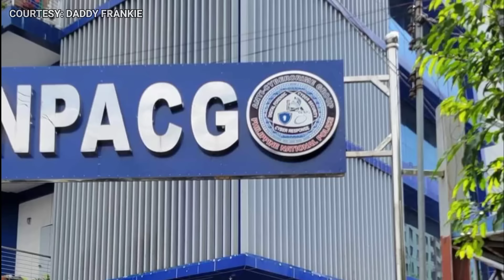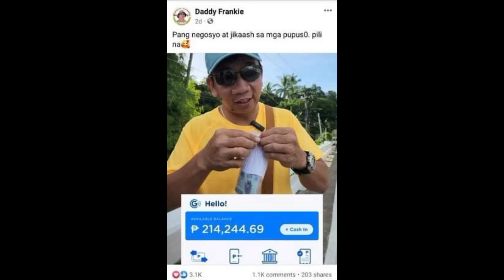Daddy Frankie Gumawa na ng aksyon! ipapakulong na ang Manloloko! Foreigner Tatay James Napasaya!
Part5- Unang Araw ni Kano sa Pagsama sa amin sa PagCharity. Ang Dami nyang Napasaya sa Lansangan.

Part4- May Bahay na si Kano at Panimula sa Bagong Taon. Niyakap ako at napaiyak sa Sobrang tuwa.

Part3- Make over sa Foreigner na Nanghihingi ng Pagkain, Lumabas ang Tunay na kagwapuhan.

Part2- Foreigner na Nanghihingi sa daan ng Pagkain, Pinasaya namin ngayong pasko. Unli Kain at Damit

Part1- Foreigner na Nagmahal ng Pinay, Bakit humantong sa ganito ang Buhay sa Pinas, Nanghihingi na lang!

Daddy Frankie
Kalingap Rab
Team Kalingap
TechRam
Pugong Byahero